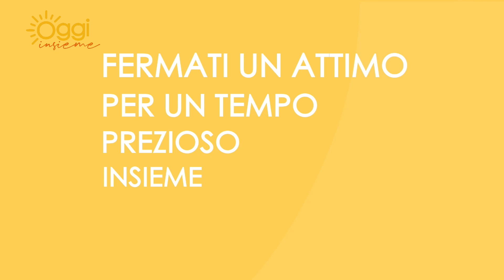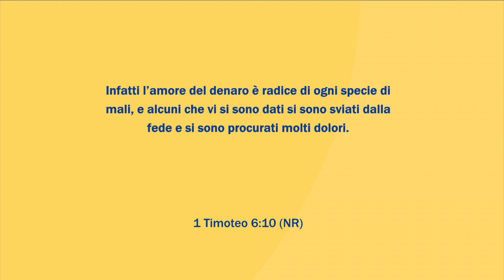Oggi Insieme | Puntata di mercoledì 14 settembre 2022